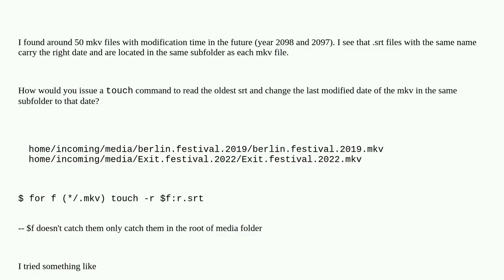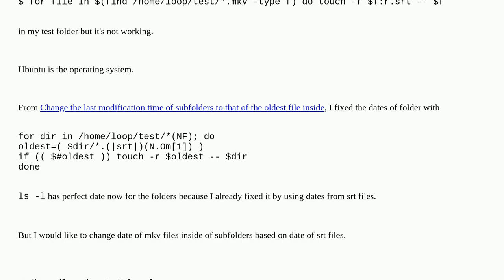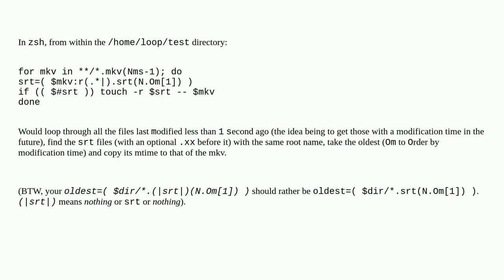Unix: Fix the bogus modification time of some mkv files based on that of srt files with the same ...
Fix the bogus modification time of some mkv files based on that of srt files with the same root name

A special thanks goes out to the community

  touch ubuntu date